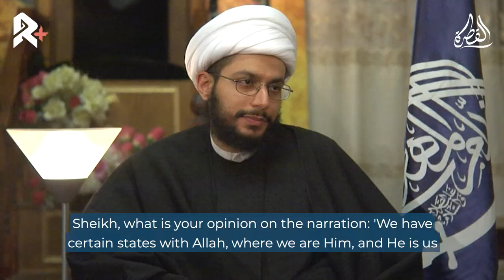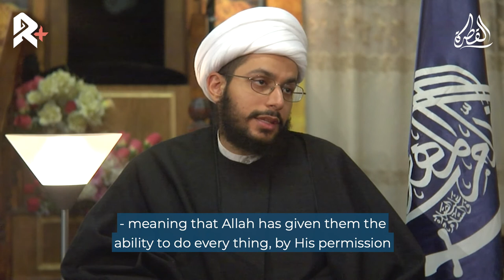Can We Be Unified With God? - Q&A With Sheikh al-Habib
𝗧𝗨𝗥𝗡 𝗢𝗡 𝗖𝗖 𝗦𝗨𝗕𝗧𝗜𝗧𝗟𝗘𝗦 𝗧𝗢 𝗔𝗖𝗖𝗘𝗦𝗦 𝗧𝗥𝗔𝗡𝗦𝗟𝗔𝗧𝗜𝗢𝗡𝗦!

Can God's creation be unified with God? Are there narrations in line with this?